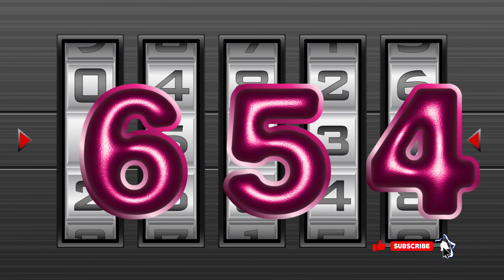The Numbers Song for Kids | Counting Numbers 4 5 6 | Learning Video For Children